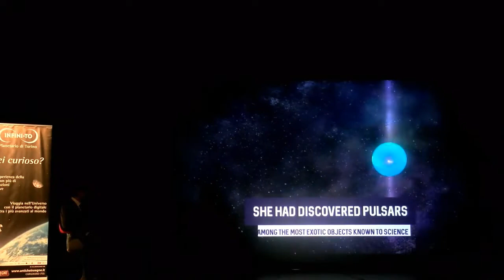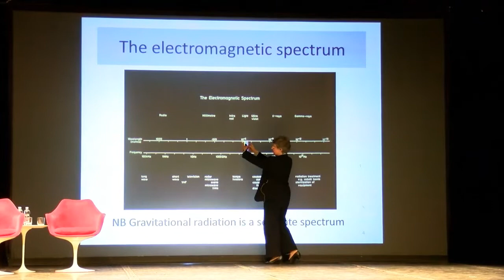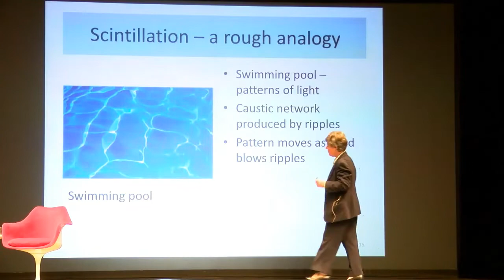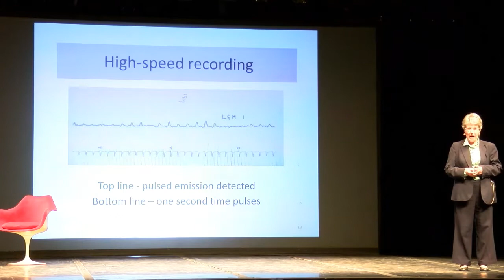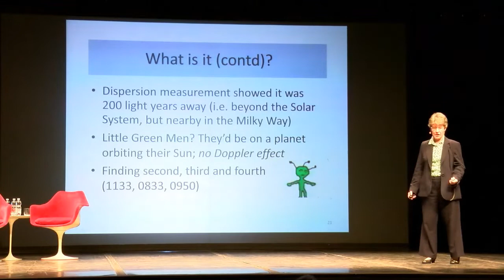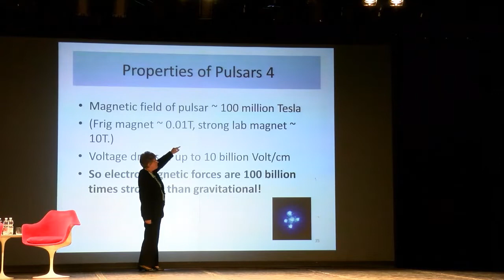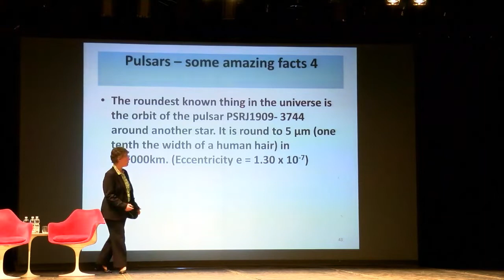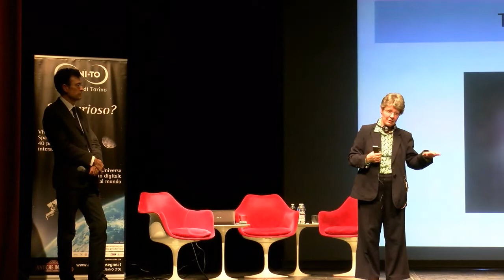Cosmic Breakthrough - 50 anni fa la prima pulsar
Conferenza pubblica di Jocelyn Bell Burnel, per tutti la vera e unica scopritrice della prima pulsar e insignita del prestigioso Special Breakthrough Prize.